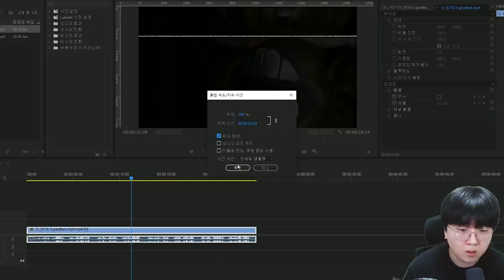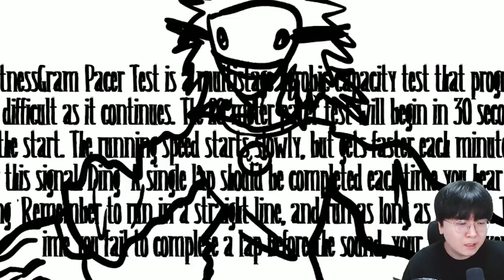사이코패스와의 랩배틀?! 기괴함의 끝이다 ㄷㄷ[ 프라이데이 나이트 펌킨 (Friday Night Funkin) ] l 휴지(HueZ)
편집 : 크로노

[ 제작자분 채널편집 : 크로노

1. 빠놀이(등수놀이) X
2. 욕설 X
3. 상대방 까내리기. 기분 상하게 하는 말들 X
4. 친목질 X - ex) 댓글로 서로 대화, 개인정보 및 신상 물어보기 등등